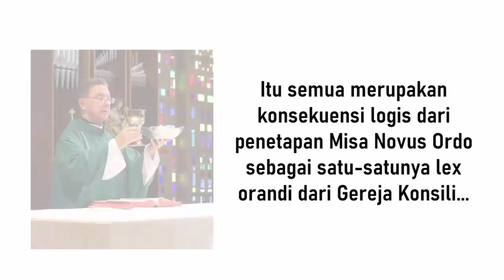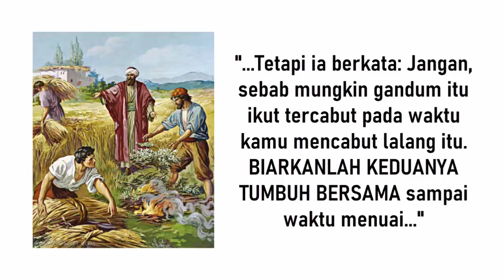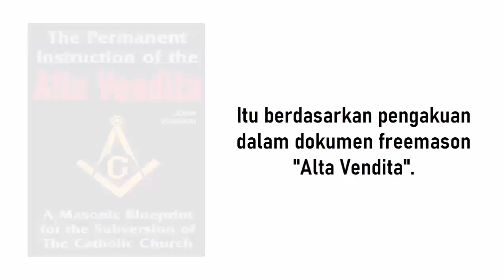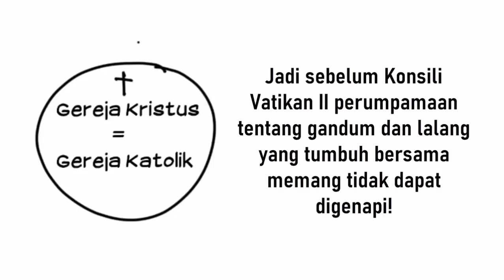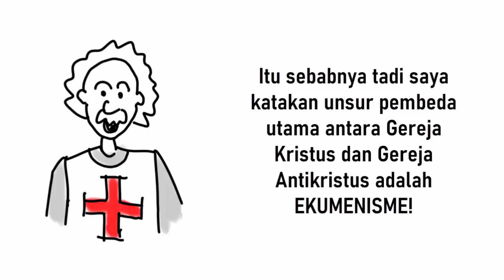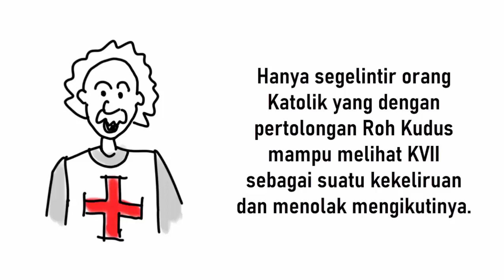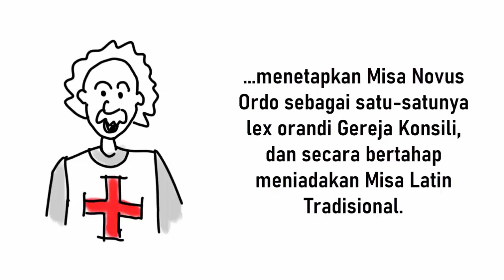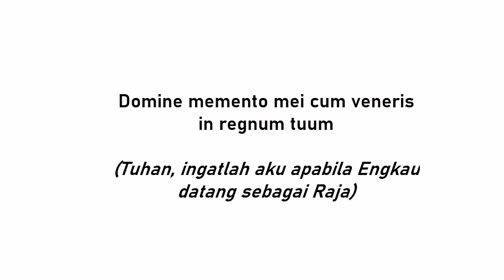TRADITIONIS CUSTODES Dan Terbongkarnya TOPENG Konsili Vatikan II (part 2)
Video ini makin mempertegas apa sebenarnya yang dihasilkan oleh Konsili Vatikan II!